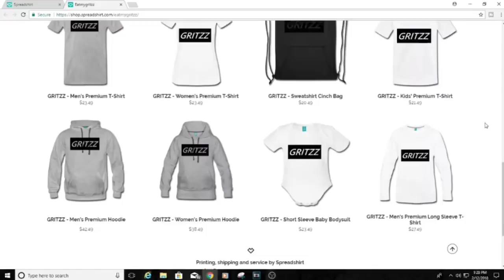ASMR Rocket League| Gum Chewing| Whispering| Soft